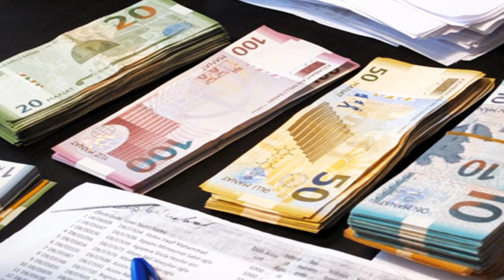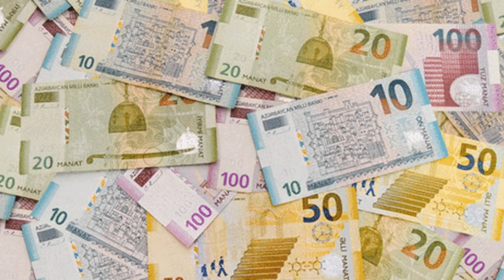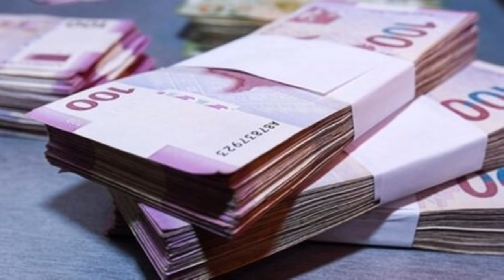MÖHTƏŞƏM XƏBƏR: hər kəsin gözlədiyi ADIM ATILDI - İlham Əliyev TAPŞIRIQ VERDİ!!!